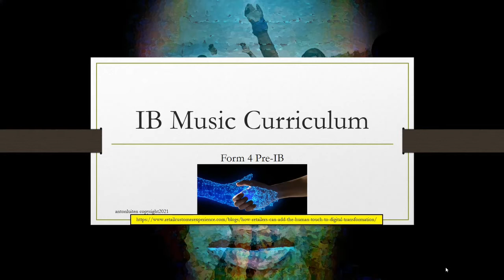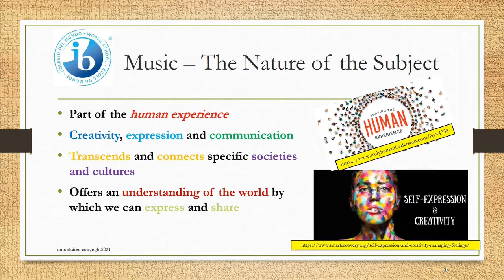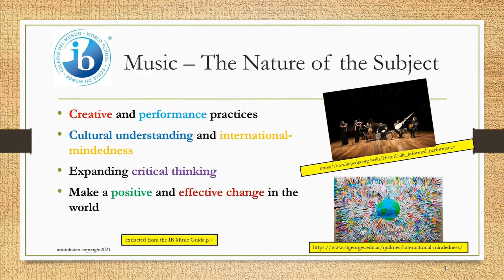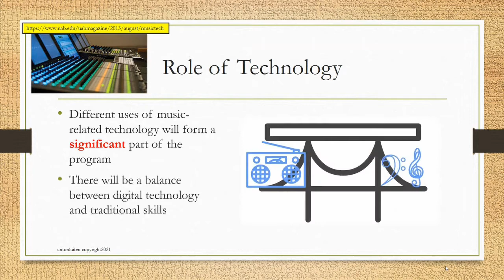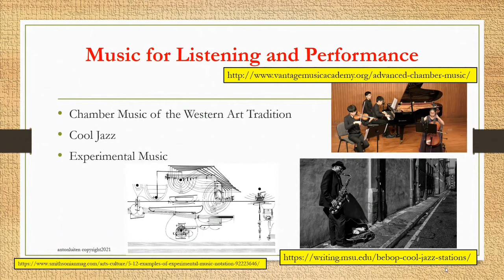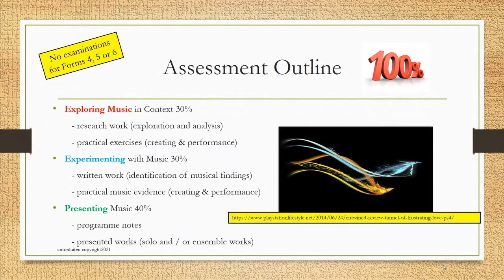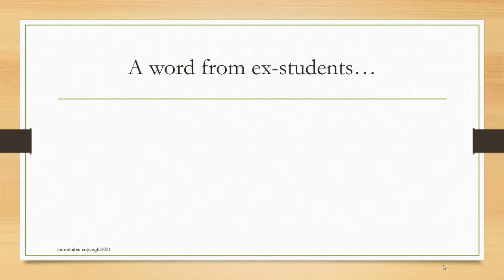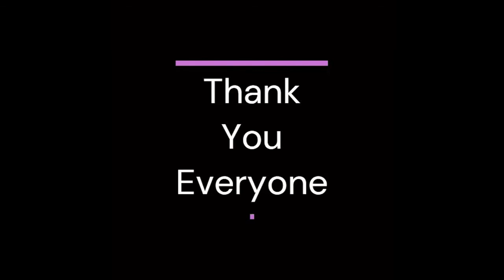Introduction to IB Music for SPCC Form 3 Students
This video has been created to inform students about the new IB music course. It also gives some insight into the manner in which IB courses will run and the skills that students will acquire. The preparatory year (Form 4) will offer a taste of the programme and lay the appropriate groundwork to access the course, such that students will be fully versed for the types of creating, presenting and exploring required for the diploma years (Forms 5 & 6).

Index Guide:
0:52 The Nature of the IB Music
1:58 Skills that will be Acquired
2:52 The Role of Technology
3:19 Use of the Music Journal
4:04 The Four Areas of Inquiry
5:47 Assessment Outline
6:10 Finding Further Information
6:56 Words of Encouragement from Ex St. Paulians

All music that appears in the presentation portion of this video has been created by St Paulian students and music staff using SOUNDTRAP - no face to face rehearsals were able to take place in the creation of these works.

The music featured is:

1. Prologue from City of Angels from La La Land (Music by Cy Coleman), performed by members of the Programme for the Musically Gifted (2020-21)

2. Harpsichord Concerto (1965) by Joseph Horovitz (Pianist Warren Lee), performed by members of the Programme for the Musically Gifted (2020-21)

3. Opening of the Fourth Movement from Dvorak's New World Symphony, performed by members of the St Paul's Co-educational College Symphony Orchestra (2020-21)

Great thanks go to all the former students who took the time to reflect on the impact of the IB Music course:

1. Billy Hui, flute performance major at the Royal Northern College of Music in Manchester

2. Christopher Ma, law business student at the Hong Kong University of Science and Technology

3. Eugenia Kam, psychology student at Univesity College London

4. Kelsey Choi, music major at the University of Toronto

The music heard in the student reflection portion of this video relates to some of the works that the students studied in partial fulfilment of their diplomas.

1. Ballade for Flute and Orchestra, Op.288, Peter-Lukas Graf (flute) by Carl Reinecke

2. "Mia and Sebastian's Theme" from La La Land by Justin Hurwitz

3. Romeo and Juliet, No 13 Dance of the Knights (Valery Gergiev, LSO) by Sergei Prokofiev

4. "Music for a While" by Henry Purcell

Dr. Anton D. Luiten